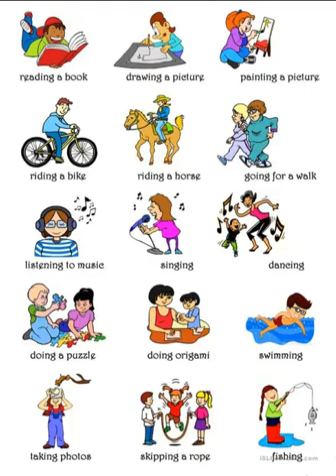انجليزي صف رابع/ النشاطات اليومية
دورة تقوية ( ثائر عبد اللطيف)